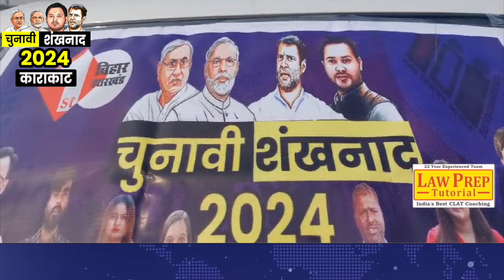Upendra Kushwaha vs Pawan Singh ... काराकाट में कौन किस पर पड़ रहा भारी,समझिए हरेक पहलू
3.EXCLUSIVE: Maharajganj में क्या होगा बदलाव? क्या बोले INDIA प्रत्याशी Akash Singh? उड़ेंगे BJP के होश